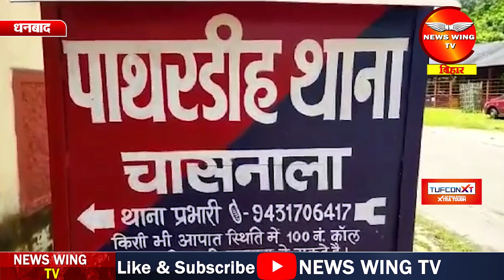धनबाद में दिनदहाड़े ट्रांसपोर्टर की गोली मारकर हत्या, एक घायल